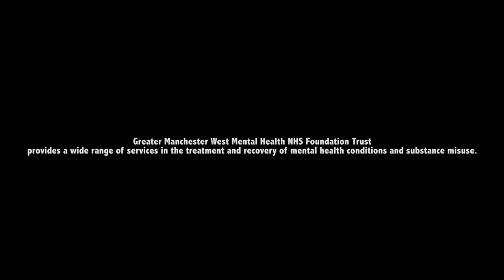Marion Woodward Lecture with John Keady - Dementia: New Paths to Understanding